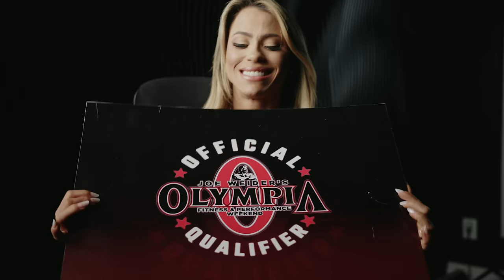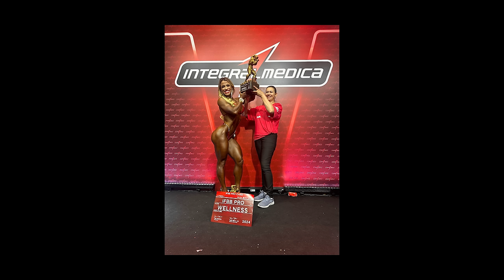EDUARDA BEZERRA: Em Busca da Glória | EP 1 *Série Especial Olympia 2024*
Hoje começamos uma série especial com nossos atletas classificados para o Olympia 2024.

Iniciamos com contando um pouco da história da nossa Wellness revelação, Eduarda Bezerra, natural de Caruaru e de uma genética de dar inveja, ela rapidamente conquistou posições de destaque e está a todo vapor para fazer sua estreia no maior campeonato do mundo fisiculturismo do mundo.

Confira o vídeo e deixe seu comentário!